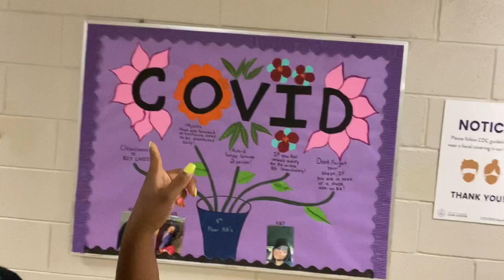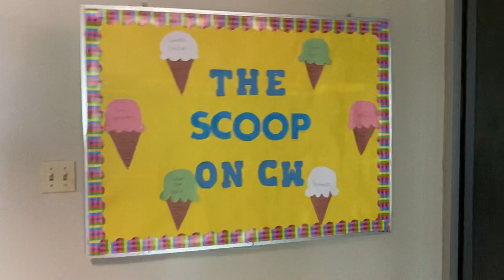THE DAY IN THE LIFE HBCU COLLEGE STUDENT VLOG | DURING COVID (FISK UNIVERSITY) —GENESIS ANAE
Hello beautiful people welcome back to my channel in today’s video I am giving you a Vlog of the day in life of an HBC you student on campus during Covid.